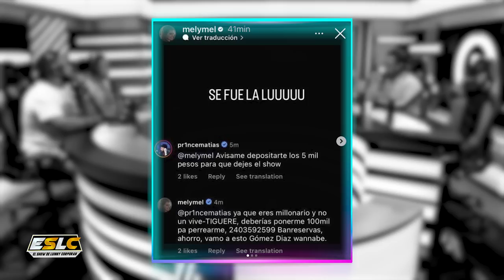MELYMEL ES ESTAFADA POR UN PRESO!! MELYMEL SE DESAHOGA CON LA POLICÍA “QUEMA FEO A ALOFOKE”